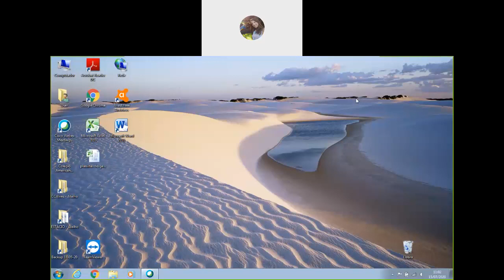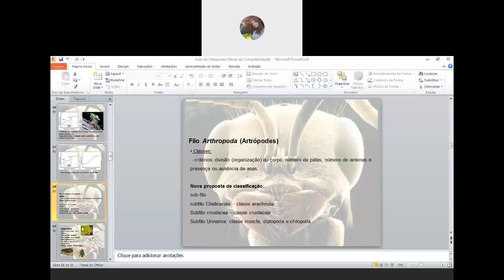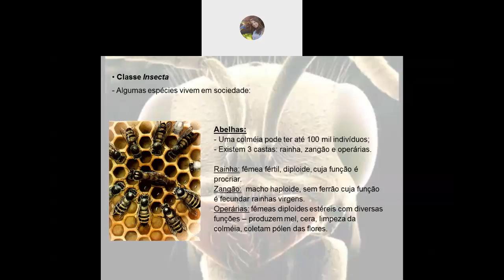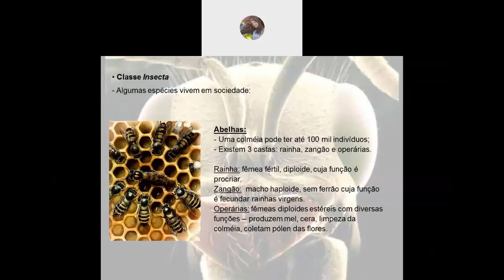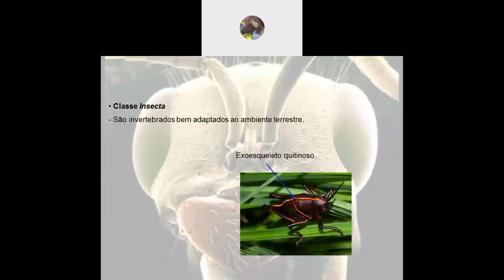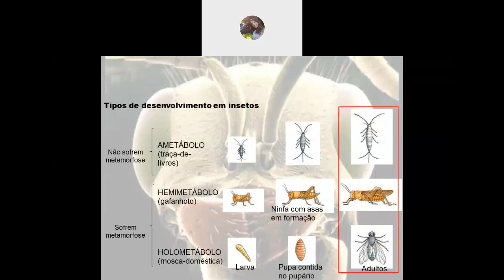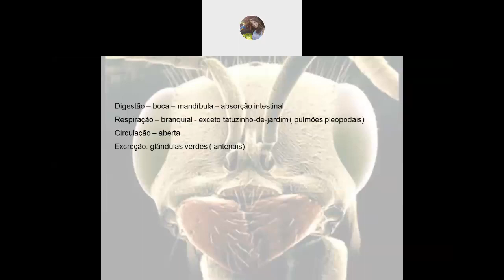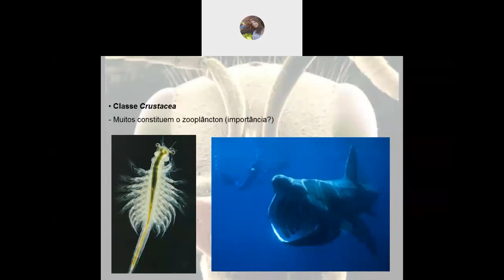Videoaula de Biologia - 2ª Série - Professora Fernanda Oliveira - Live sobre Límulos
Límulos. Como manter-se em equilíbrio e com saúde. Reprodução dos insetos, Classe dos aracnídeos, anatomia e fisiologia e reprodução e importância econômica e ecológica.